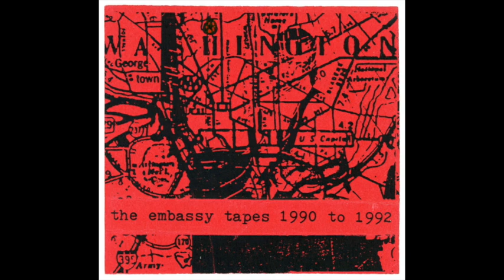The Embassy Tapes 1990 to 1992 - Bratmobile, The Wondertwins - Kathleen Hanna, Tim Green - 5 Songs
The Embassy Tapes 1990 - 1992 was a cassette-only release of material recorded by Tim Green at "The Embassy" aka the house that members of Nation of Ulysses and others during that timeframe. It consisted of music from Nation members and friends, including Kathleen Hanna (Bikini Kill), Bratmobile, and Circus Lupus. Not to be confused with the Nation of Ulysses album release of similar name.

Full Track List:

(Side A)

Nero - Seth/Tim/James - 5/90
4 Songs

Billy/Tim/James - 9/90
2 Songs

Bratmobile (Molly/Erin/Alison/Jen/Christina) - 3/91
Girl Germs
Stab
Queenie
Soapy

Tim - 2/91
4 Songs

Steve K/Tim - 9/90
3 Songs

DJ Kickboy Hyperbass - 1/91
The Final Countdown to Armageddon in Stereo

Andycane (Andy/Tim/James) - 1/91
1 Song

(Side B)

Circus Lupus - 3/91
Cyclone Billy
Pacifier
Horse Jail

The Nation of Ulysses - 10/91
Love is a Bull Market
You're My Miss Washington D.C.
The Sound of Jazz to Come
A Comment on Ritual

Hyperbass

Billy/Tim - 9/90
Hey Billy

Bratmobile (Molly/Erin/Alison) - 1/92
Throwaway
Cool Schmool
She Said

(next video)
Some Special

The Wondertwins (Kathleen/Tim) - 7/91
If I Was a Real Woman
Crazy Doctor
I Hate Myself
Girl Love
Secret Language